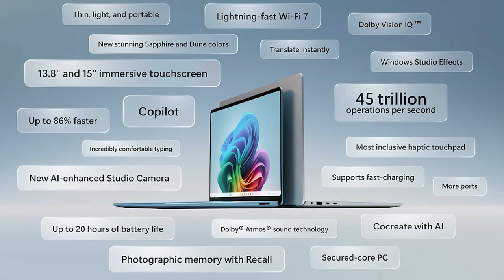وأخيرا هاتف Poco f6 Pro يتطلق عالميا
هونر تطلق رسميا هونر 200 في الصين
وبوكو تطلق سلسلة البوكو إف 6 في دبي
ومايكروسوفت تتحدى آبل
والمزيد من الأخبار التقنية